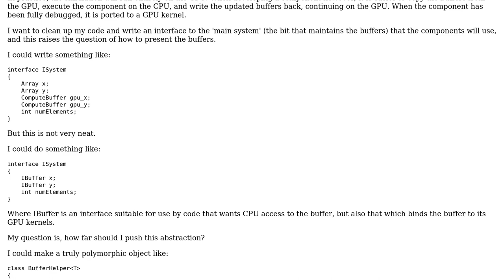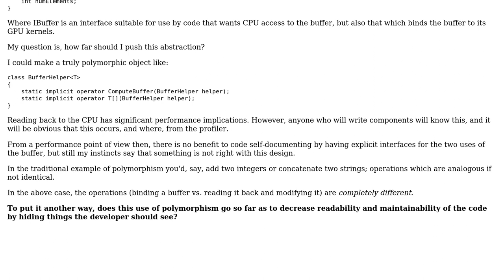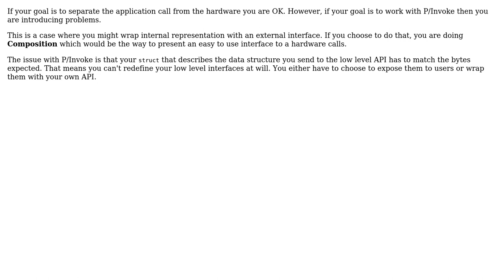Is wrapping a hardware resource using polymorphism going too far? (2 Solutions!!)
Is wrapping a hardware resource using polymorphism going too far?

With thanks & praise to God, and with thanks to the many people who have made this project possible! | Content (except music & images) licensed under CC BY-SA | Music | Images & others | With thanks to user sebf user Berin Loritsch user Bart van Ingen Schenau and the Stack Exchange Network Trademarks are property of their respective owners. You are responsible for your own actions.